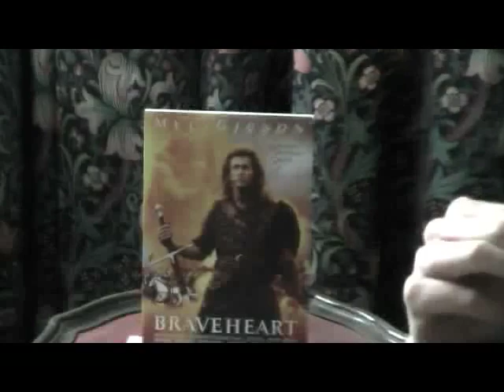Study in Three Elements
A magician. A figure in pain. The Bulgarian Mafia. A mystery. What are the three elements?